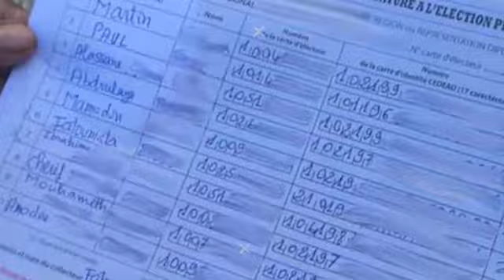'' Diomaye Faye , une chance pour le Sénégal '' renchérit Matar Sène, le trésorier de PASTEF